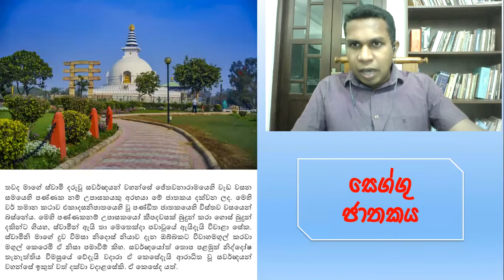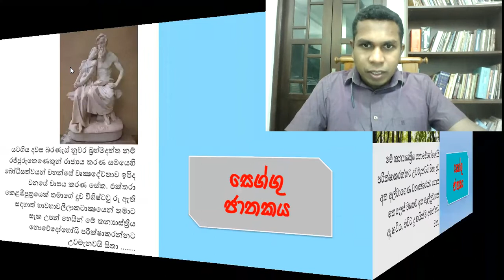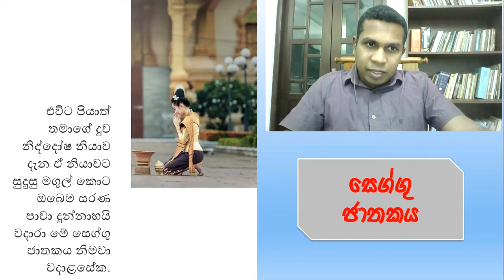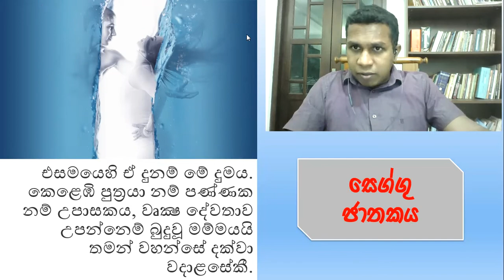සෙග්ගු ජාතකය විමසුම (දුව කෙරෙහි රාගය පළ කළ පියා) Seggu Jataka - මහාචාර්ය බිහේෂ් ඉන්දික සම්පත්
ජාතක කතා නැවත කියවමු 15
ජාතක පොතේ එන සෙග්ගු ජාතකය (Seggu Jathaka) (210) පිළිබඳ විමසුමකි. තම දුවගේ භාවභාව ලීලා කටාක්ෂ නිරීක්ෂණ ආදිය දකින පියකු ඇය පිළිබඳ සැක උපදවා ඇය ව වනාන්තරයකට රැගෙන ගොස් ඇය කෙරෙහි රාගය පළ කරමින් ඇගේ අත ඇල්ලූ ආකාරයත් ඇය හඬා වැලපෙන අවස්ථාවේ දී තමන් එසේ කළේ ඇය ව පරීක්ෂා කිරීමට බව පැවසූ ආකාරයත් පැවසෙන මෙම ජාතක කථාව පුද්ගල අධ්‍යාත්මයේ අතිශය සංකීර්ණ පැතිකඩක් අනාවරණය කරන්නකි. ඊඩිපස් සංකීර්ණය (Oedipus Complex), ඉලෙක්ට්‍රා සංකීර්ණය (Electra complex) වැනි නූතන මනෝ විද්‍යාවේ එන ප්‍රොයිඩියානු (Syngman Provide)  හා නව ප්‍රොයිඩියානු මනෝ විද්‍යාත්මක සංසිද්ධි හා සැසඳය හැකි ඇතැම් කතා පුවත් බෞද්ධ සාහිත්‍යයේ එන උපුල්වන් තේරි ගී, සෙග්ගු ජාතකය ආදියෙන් පැහැදිලි වන ආකාරය මෙම සාකච්ඡාව මඟින් පැහැදිලි කෙරේ.